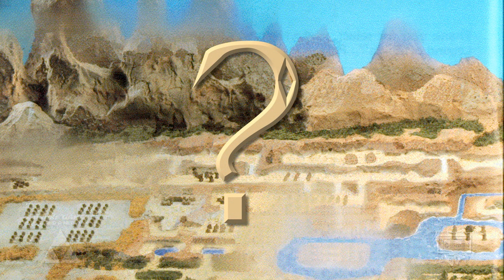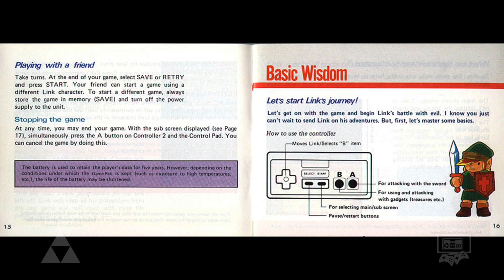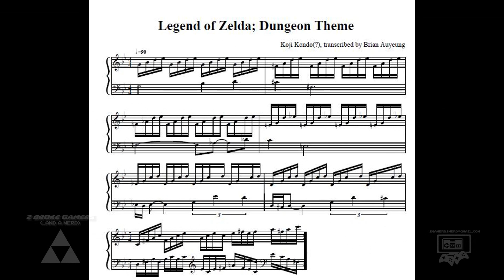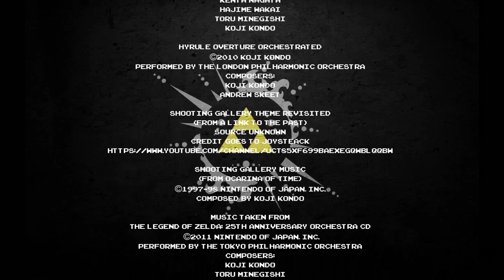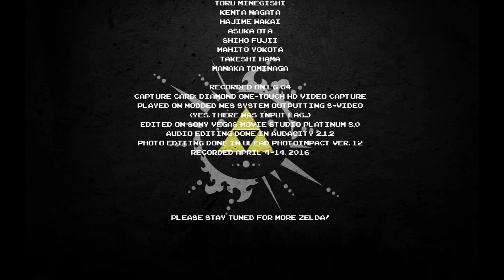The Legend of Zelda: A Zelda Retrospective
Hosted by JSR, I takes you through a trip down memory lane.  I describe my memories of the original Zelda for the Nintendo Entertainment System, then give you a quick rundown of the origins of the game, the story (as transcribed in the NES manual), a short review, and more.

0:00 Intro
0:55 Chapter 1 : My Retrospective
2:16 Chapter 2 : Origins
6:52 Chapter 3 : The Story
10:22 Chapter 4 : All the Small Things
14:31 Chapter 5 : Music and Sound Effects
18:41 Chapter 6 : In Closing
20:40 Closing Credits/Outro

SHOUT OUTS!

MUSIC CREDITS
All Zelda music taken from the NES game Belongs to Nintendo

Hyrule Overture

8-Bit Hyrule Theme
Hyrule Field Theme
(Taken from Hyrule Warriors for the Wii U)
Omega Force, & Team Ninja
Composers:
Masato Koike
Yuki Matsumura
Koji Kondo

The Legend of Zelda Dungeon Theme: Orchestrated

Legend of Zelda Overworld Theme: Orchestral Cover/Remix
Composer: Diwa de Leon
Original Composer: Koji Kondo

Wind Waker Theme: Opening Sequence

Hyrule Overture Orchestrated
Performed by the London Philharmonic Orchestra
Composers:
Koji Kondo
Andrew Skeet

Shooting Gallery Theme Revisited
(From A Link to the Past)
SOURCE UNKNOWN

Shooting Gallery Music
(From Ocarina of Time)

The Legend of Zelda: 25th Anniversary Orchestra CD
Performed by the Tokyo Philharmonic Orchestra